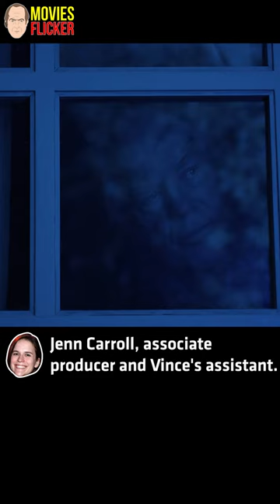It Was Directed By Me, Wonderful Me - Vince Gilligan | Better Call Saul Commentary Funny Ep302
▶It Was Directed By Me, Wonderful Me - Vince Gilligan
📍Better Call Saul Commentary Funny Ep302 with Jimmy & Mike
📢Commentators: Vince Gilligan, Peter Gould, Thomas Schnauz, Nina Jack, Robin Sweet, Jenn Carroll
⭐Starring: Michael McKean

▶If you love both Breaking Bad and Better Call Saul, you can check more videos